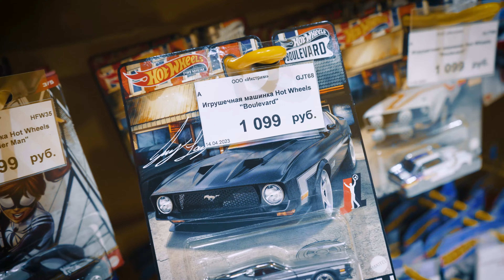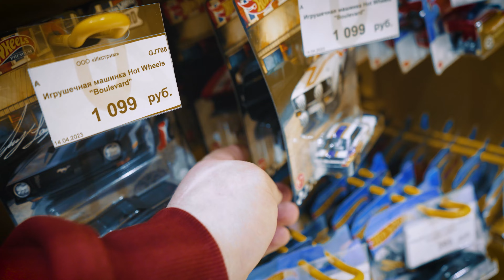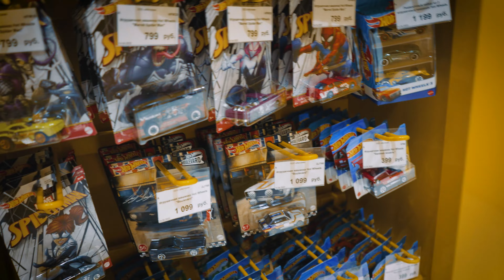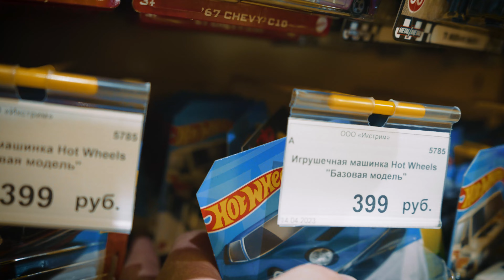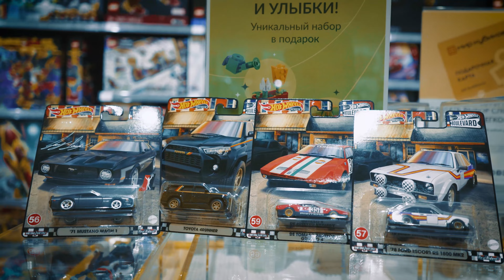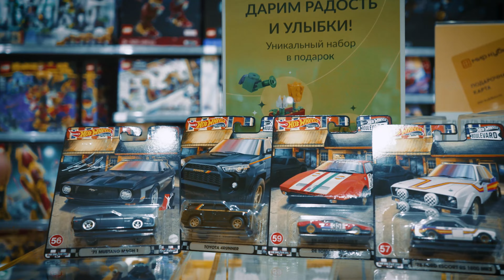Охота на Хот Вилс: НОВЫЕ ПОСТАВКИ Hot Wheels Premium на полках в МОСКВЕ.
VIP чат, дополнительный контент со сьемок.